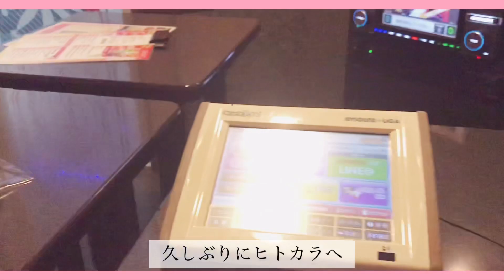【Vlog】ジャニヲタ音大生の休日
おはこんばんみ！な〜ちゃんです！！

今回はちょっと怪我が治ったのでリハビリがてらに高田馬場までお散歩しに行きました！！

たまには1人で行動するのも楽しいですね！！

今後どんな事をしてほしいか、もしリクエストなどありましたらじゃんじゃんDMやコメントをお願いします😁